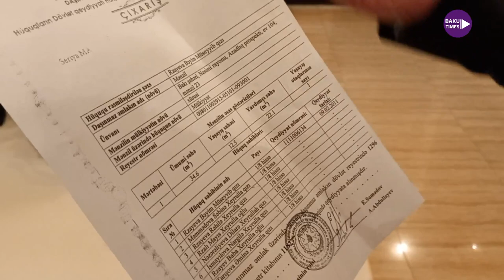"VƏTƏNDAŞIN TORPAĞI DONDURMADIR, ƏRİYİB, YOXA ÇIXSIN?!" - Vətəndaşlar etirazı və qarşı tərəf rəyi